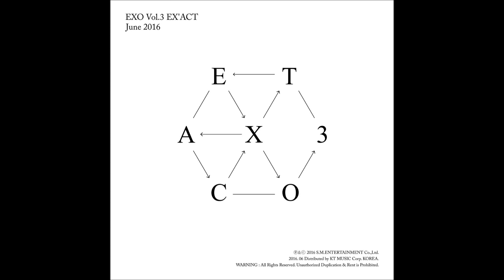EXO - Monster [FEMALE VERSION]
This is not a cover, I just pitched it with FL Studio 12

Album: EX'ACT
Artist(s): EXO